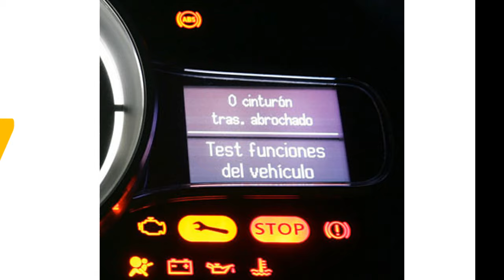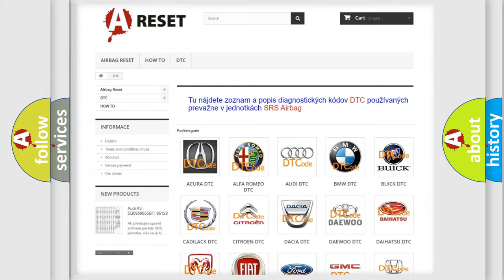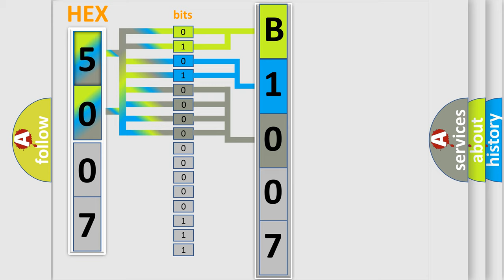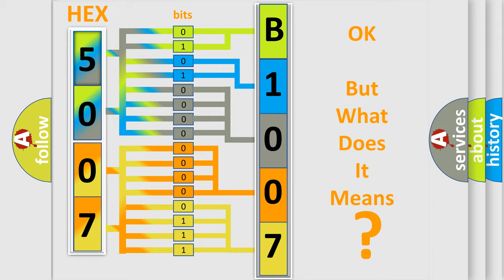DTC Fiat B1007-19 Short Explanation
Contents:
0:21 Basic DTC analysis according to OBD2 protocol standard.
1:48 Insight into programming
2:58 A diagnostically understandable description of the Diagnostic Trouble Code
3:05 Basic error definition

Make:
FIAT
Code:
B1007-19
Definition:
Front-Lateral Left Turn Light-Circuit Current Above Threshold
Description:
When the Body Control Module (BCM) detects a low condition on the Left Turn Signal Driver circuit.